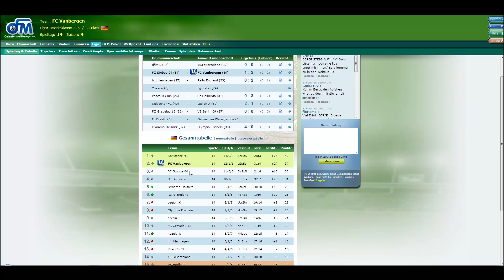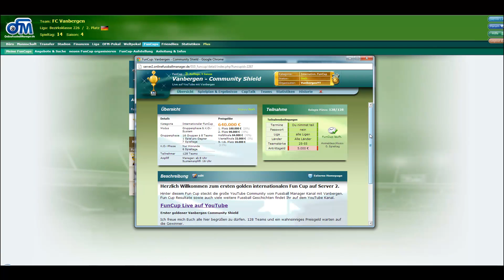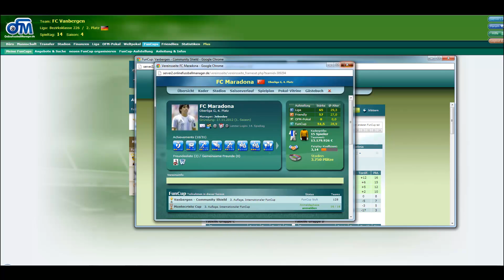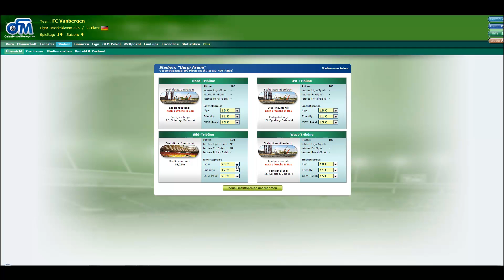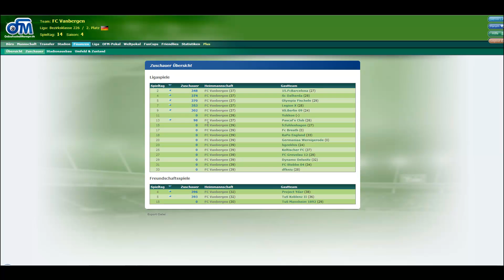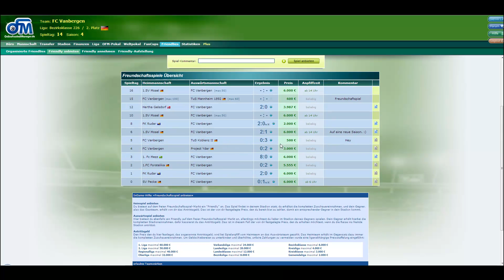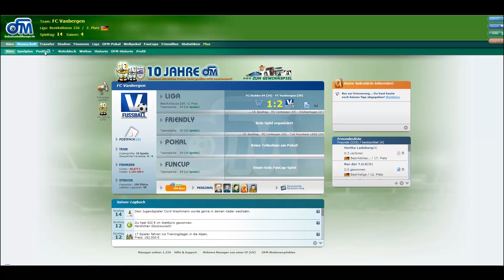Lets Play OFM #19 FUN CUP FINALE und Zwischenstand | ᴴᴰ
▼ Du willst mitspielen ? Dann einfach hier anmelden. ▼

▼ OFM - Lets Play ▼
Herzlich Willkommen zum kleinen aber feinen OFM Lets Play.
Da wir vom Fussball einfach nicht genug bekommen, habe ich mich im kostenlosen Browsergame OFM angemeldet und spiele dort nun einfach mal drauf los. Ziel ist es ganz klar, tolle FunCups mit der FM Community zu spielen aber auch die jeweiligen Ligen aufzuräumen. Über Tipps und Tricks würde ich mich natürlich tierisch freuen.

▼Melde dich bei mir im OFM▼

Managername: VanbergenYT
Mannschaft: FC Vanbergen
Server 2 - deutsche Liga